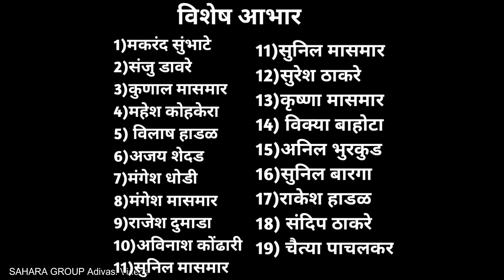मोगरा फुलेला फुलेला घरा सामोरी |Mogra Fulela Ghra Samori|JANAM VARTHA |ANAND VARTHA |Gavthi Song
सहारा ग्रुप आदिवासी प्रस्तुत.

नमस्कार मित्रानो आपल्या SAHARA GROUP Adivasi Youtube चॅनल वरती सर्वांचं स्वागत आहे. मित्रांनो आपल्या चॅनल वरती पाहिल SONGS आलेलं आहे.

🔹  निर्माता / दिग्दर्शक -गौतम वळवी,शैलेश हाडळ

🔹  गीतकार / गायक - रवींन्ता रायात

🔹 संगीतकार - जानम वरठा,आनंद वरठा

🔹 कलाकार -  शैलेश हाडळ,रविना ठाकरे

🔹  सहकलाकार -रिना सुरेश ठाकरे,गायत्री चैत्या मासमार

🔹नृत्य दिग्दर्शक - महेश वाडु

🔹 कॅमेरा मॅन / व्हिडीओ एडिटर - प्रथम सालकर,विशाल यादव

        🙏      विशेष आभार 🙏

        श्री.सुभाष चैत्या वसावला
     सहाय्यक शिक्षक ..शां.आ.वि वरखंडा,डहाणु

         श्री. हरेश धरणे
         श्री. नीलम हाडळ
         श्री. संजय शेदड
         श्री.अरविंद बेंडगा (All AADIWASHI ARVIND )
          श्री- उमेश हाडळ
          श्री -सुधीर ठाकरे
          श्री-सागर गुहे
          श्री-विकास भावर ( प्रणव प्रिंटिंग प्रेस तलासरी )

                 Thanks
.All Friends.